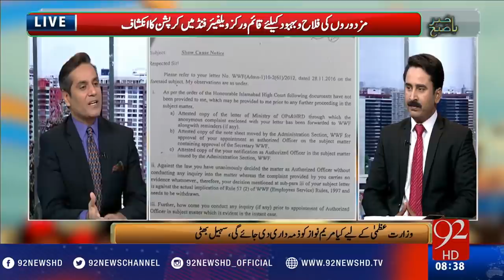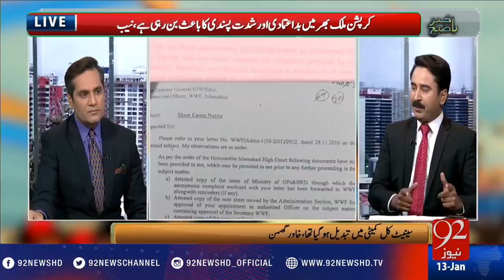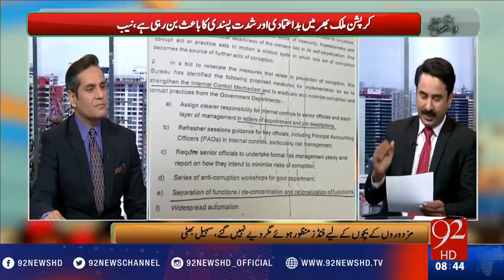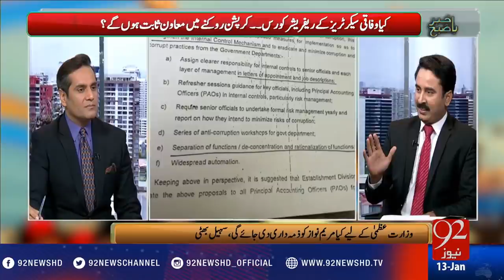Bakhabar Subh -13-01-2017- 92NewsHD